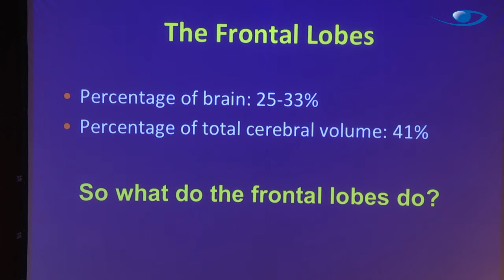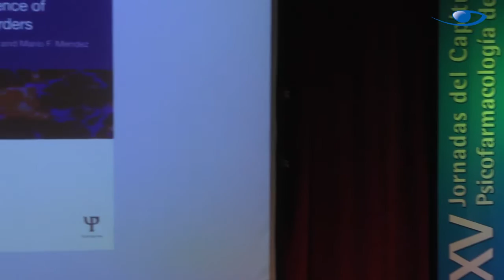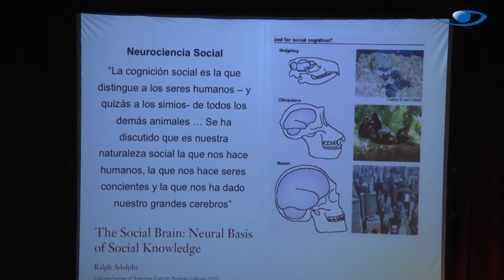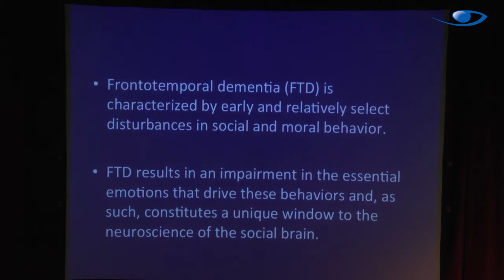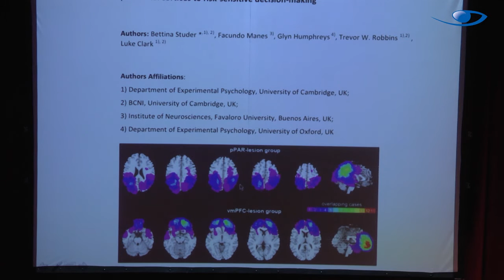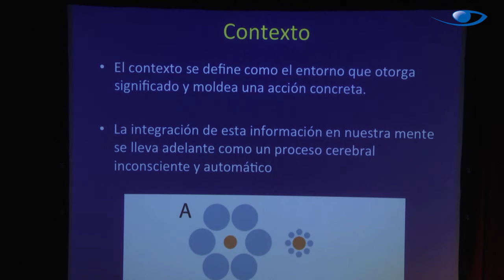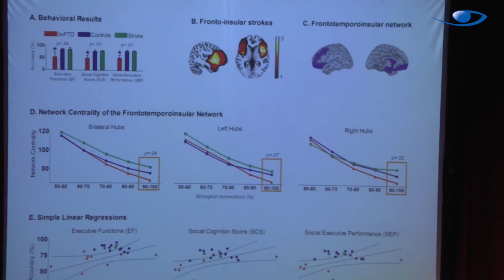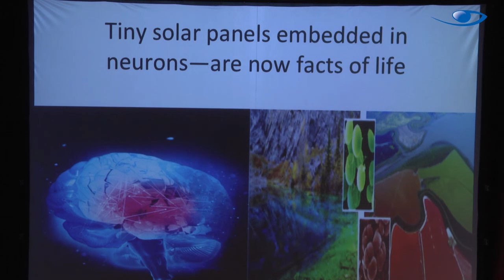APSA 2015 - Dr. Facundo Manes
APSA 2015
Dr. Facundo Manes